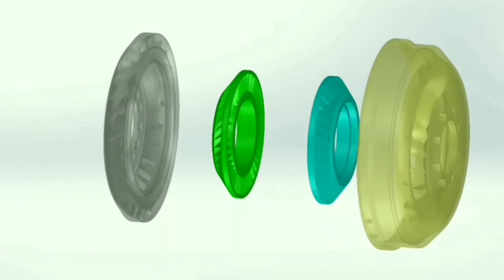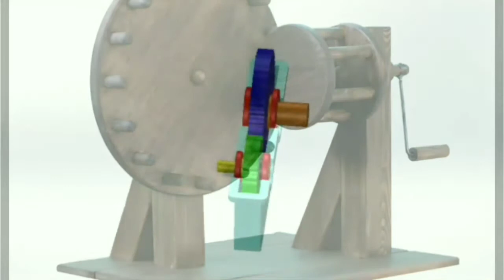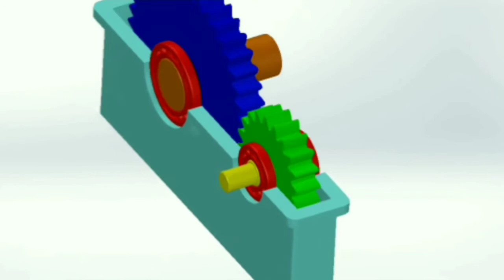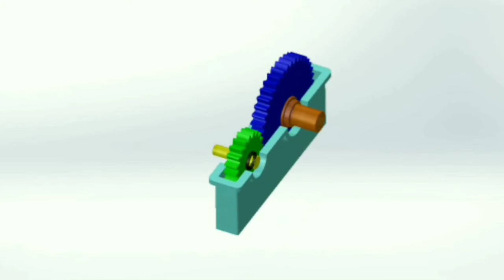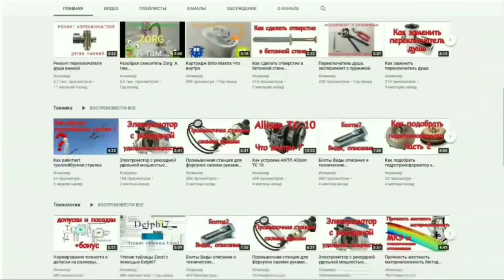Передаточное число или отношение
Вы узнаете как определить передаточные число и отношение. Различие этих параметров.

Кошельки WebMoney:
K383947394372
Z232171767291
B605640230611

Интересные сайты
Техника ВК